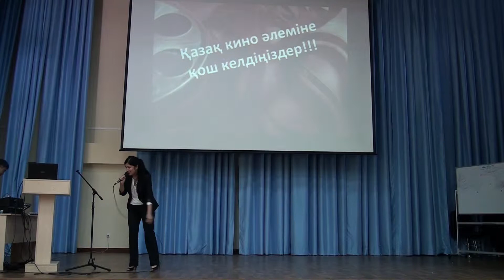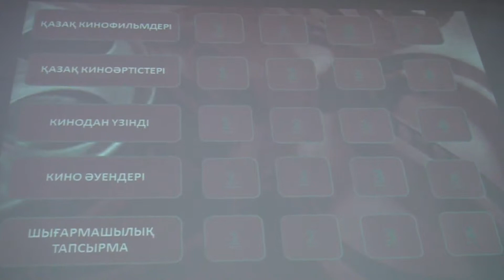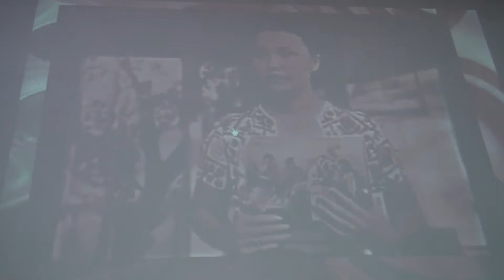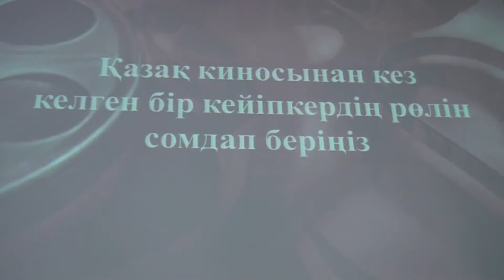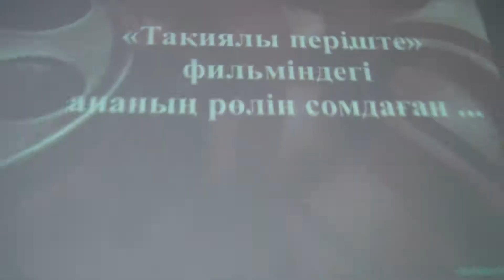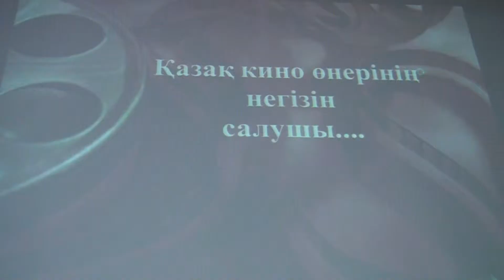Неделя языковедов 23.09.14